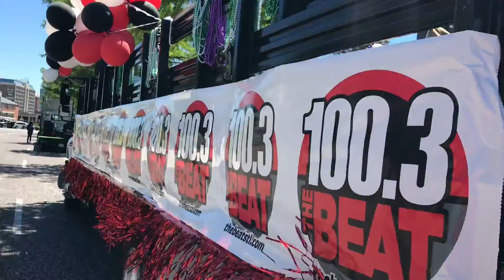The Great Misadventures | 103: May Day Parade